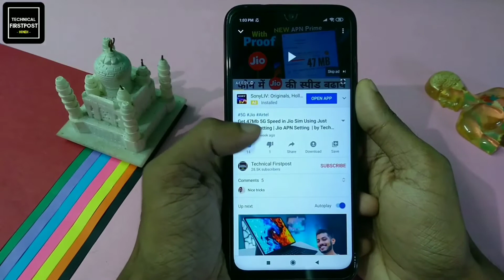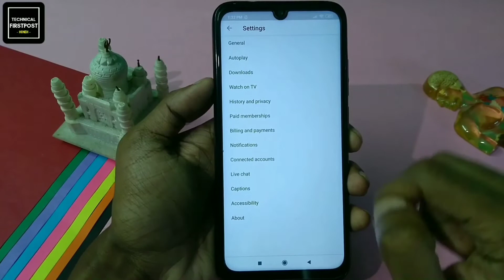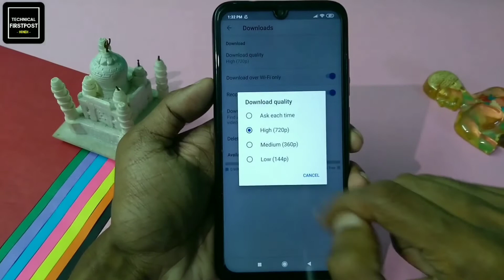फोन में 1.5 GB Internet पूरे दिन चलेगा यह सीख लो देख कर चौक जाएंगे!Tips & Tricks|Technical Firstpost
Watch this tech-jugaad to find out how you can use minimum data to do maximum internet browsing.

Namaskar Dosto, Is video me maine bataya hai ki agar aapka internet data jaldi khatam ho jata hai toh kya kare, internet data jaldi khatam hone ka reason,  internet pack jaldi khatam hota hai toh kya kare, internet pack pure din tak kaise chalaye, internet pack jaldi khatam kyu hota hai, mobile data save kaise kare, mobile data save kaise kare, Mujhe umeed hai aapko ye video pasand aayegi.

1) How To Save Mobile Data In Android Phone
2) How To Use 1.5 GB Data Unlimited
3) What To Do If The Internet Pack Runs Out Soon
4) How To Use 1.5 GB Full Day
5) How To Extend Jio Data Unlimited